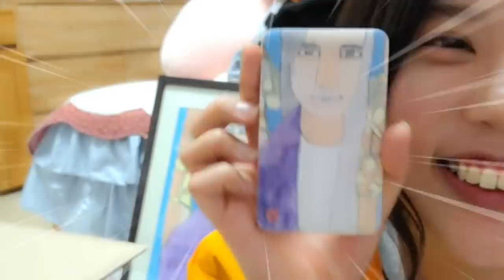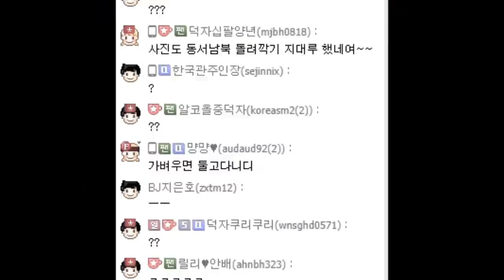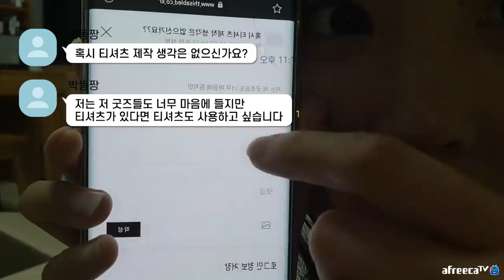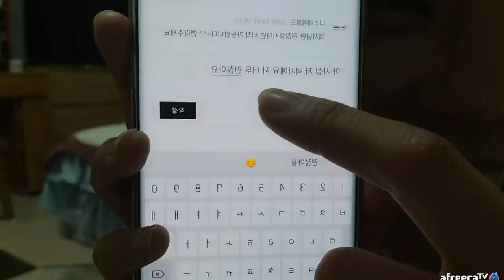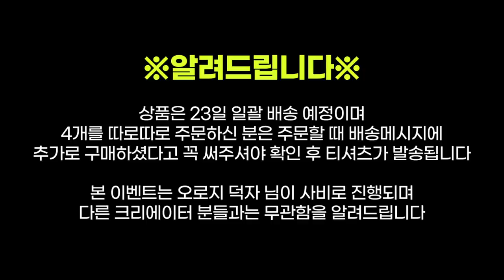"갑자기 별풍선을 이렇게 받은 이유"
- 선천적으로 혀가 짧아 수술을 했는데도 불구하고 발음이 좋지 않아요.
- 현재는 치아교정까지 하고 있기 때문에 더 좋지 않답니다.